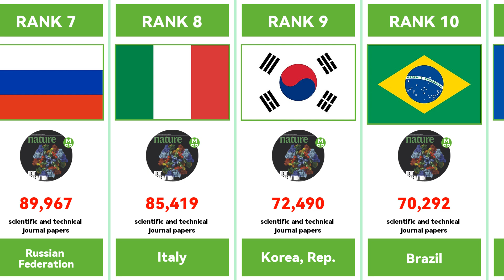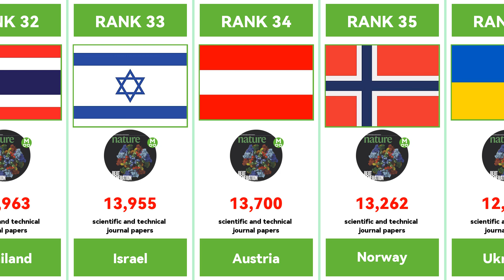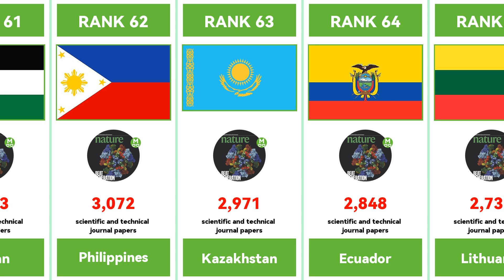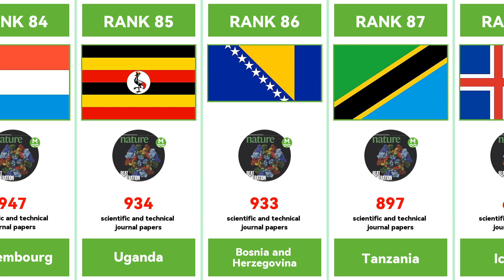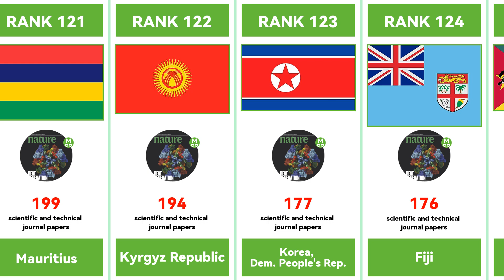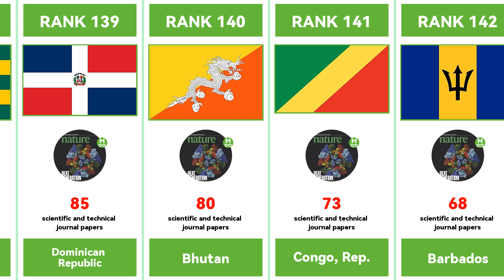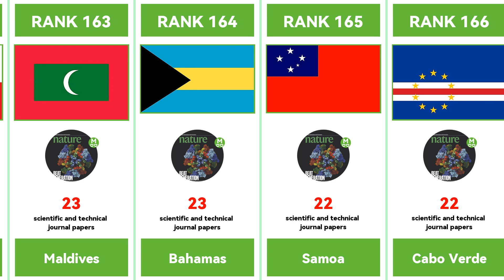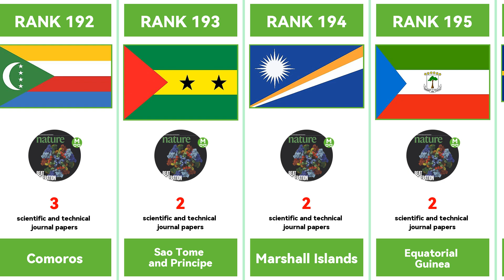The largest producer of articles in the world's largest scientific journal is NOT the United States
Scientific and technical journal articles refer to the number of scientific and engineering articles published in the following fields: physics, biology, chemistry, mathematics, clinical medicine, biomedical research, engineering and technology, and earth and space sciences.
 A scientific journal is a periodical publication intended to further the progress of science, usually by reporting new research. Most journals are highly specialized, although some of the oldest journals such as Nature publish articles and scientific papers across a wide range of scientific fields. Scientific journals contain articles that have been peer reviewed. When a scientific journal describes experiments or calculations, they must supply enough details that an independent researcher could repeat the experiment or calculation to verify the results. Each such journal article becomes part of the permanent scientific record.
Some journals, such as Nature, Science, Proceedings of the National Academy of Sciences of the United States of America (PNAS), and Physical Review Letters, have a reputation of publishing articles that mark a fundamental breakthrough in their respective fields.
Scientific and technical article counts are from journals classified by the Institute for Scientific Information's Science Citation Index (SCI) and Social Sciences Citation Index (SSCI). Counts are based on fractional assignments; articles with authors from different countries are allocated proportionately to each country. The SCI and SSCI databases cover the core set of scientific journals but may exclude some of local importance and may reflect some bias toward English-language journals.
Articles are classified by year of publication and assigned to region/country/economy on basis of institutional address(es) listed on the article. Articles are counted on a fractional-count basis that is, for articles with collaborating institutions from multiple countries/economies, each country/economy receives fractional credit on basis of proportion of its participating institutions. Details may not add to total because of rounding.

China                669,744              ranks 1
United States        455,856              ranks 2
India                149,213              ranks 3
Germany              109,379              ranks 4
United Kingdom       105,564              ranks 5
Japan                101,014              ranks 6
Russian Federation   89,967               ranks 7
Italy                85,419               ranks 8
Korea, Rep.          72,490               ranks 9
Brazil               70,292               ranks 10
France               66,479               ranks 11
Canada               65,822               ranks 12
Spain                65,638               ranks 13
Australia            60,891               ranks 14
Iran, Islamic Rep.   57,755               ranks 15
Turkiye              42,623               ranks 16
Poland               36,767               ranks 17
Netherlands          33,377               ranks 18
Indonesia            32,554               ranks 19
Switzerland          23,075               ranks 20
Malaysia             21,885               ranks 21
Sweden               21,880               ranks 22
Mexico               20,074               ranks 23
Egypt, Arab Rep.     18,469               ranks 24
Saudi Arabia         17,321               ranks 25
Portugal             17,099               ranks 26
Pakistan             17,038               ranks 27
Belgium              17,016               ranks 28
South Africa         15,885               ranks 29
Denmark              15,319               ranks 30
Czechia              14,994               ranks 31
Thailand             13,963               ranks 32
Israel               13,955               ranks 33
Austria              13,700               ranks 34
Norway               13,262               ranks 35
Ukraine              12,777               ranks 36
Greece               12,539               ranks 37
Singapore            12,221               ranks 38
Finland              11,328               ranks 39
Iraq                 9,814                ranks 40
Argentina            9,730                ranks 41
Romania              9,710                ranks 42
Colombia             9,297                ranks 43
New Zealand          8,983                ranks 44
Chile                8,980                ranks 45